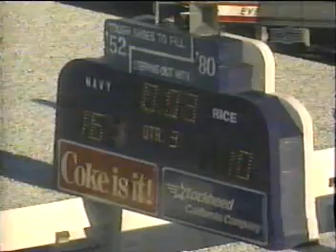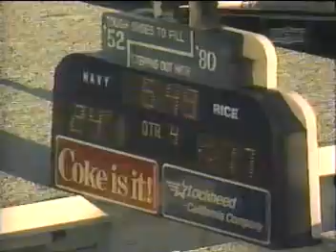Navy 29 Rice 14 (1994 2nd half)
1994: Navy 29 Rice 14
11/19/94. Annapolis, MD. Second half.